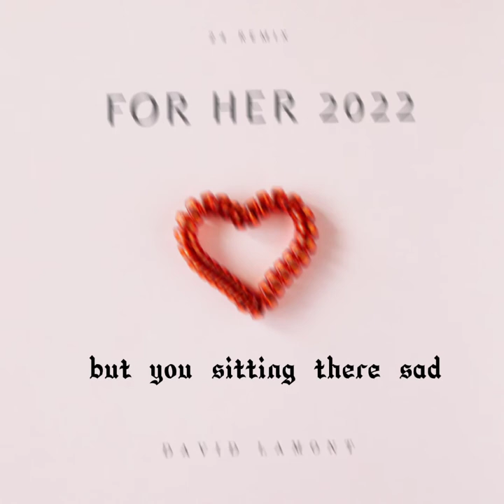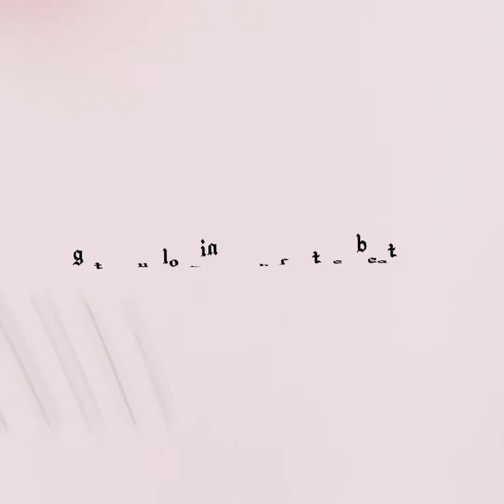David Lamont: 24 (Remix)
In preperation for his first album David Lamont puts out another loosey. This one to the 24 beat by Kayne West. Tune in next friday for the next song. as he is dropping a song a week.